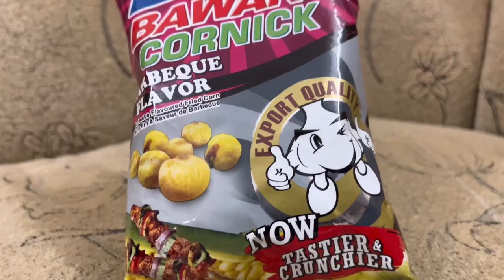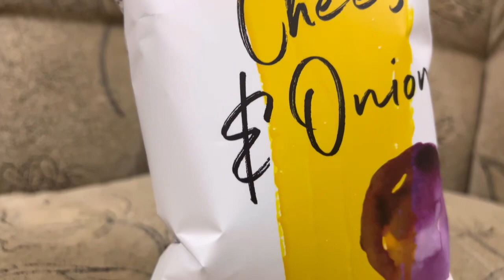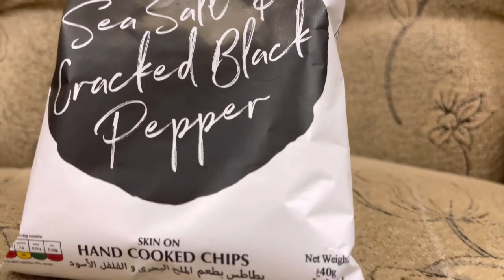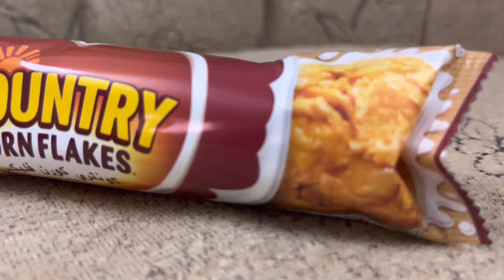اغرب منتجات السوبرماركت !! #5